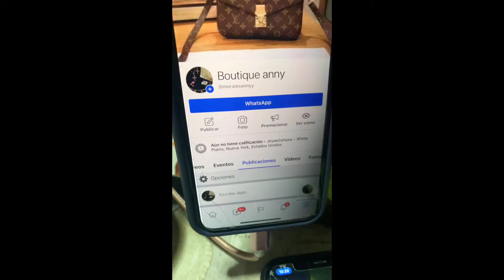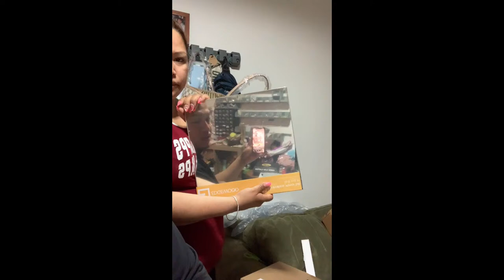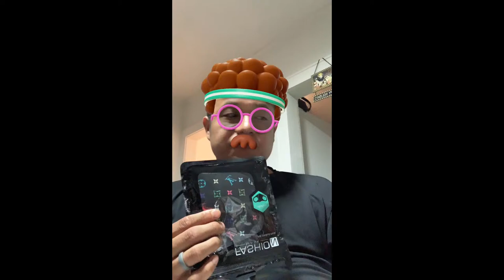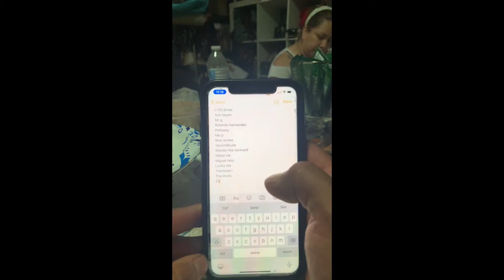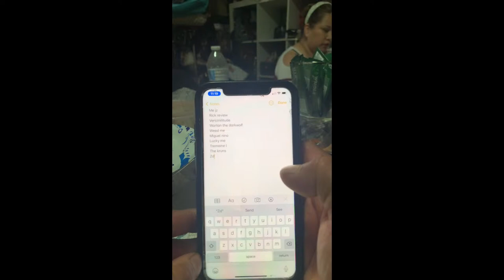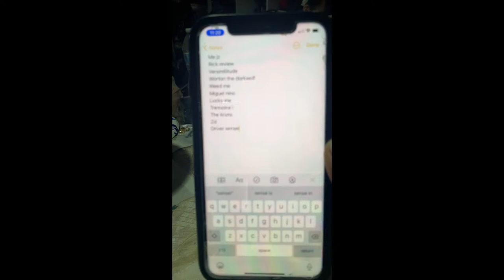Buffalo wild wings mukbang bogo traditional wings tuesdays . Save a cow eat some chicken wings